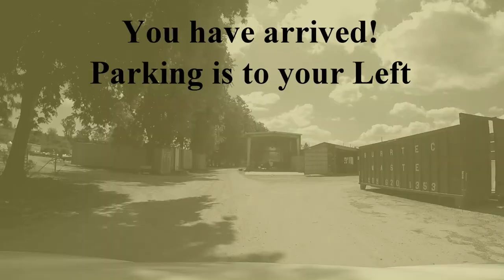Lab Directions From Dorms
These direction show how to get to the Pomona Rose Float lab from the Cal Poly Dorms.